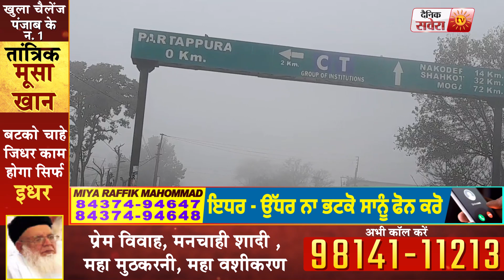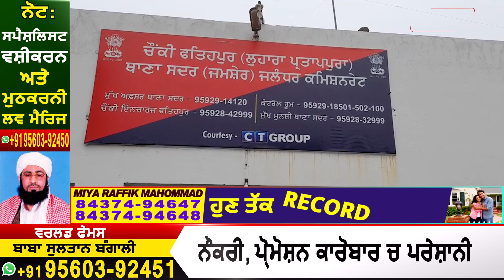कोहरे कारण Goraya Highway पर टकराईं 25 गाड़ियां, 2 की मौत, Jalandhar में भी हुआ Accident